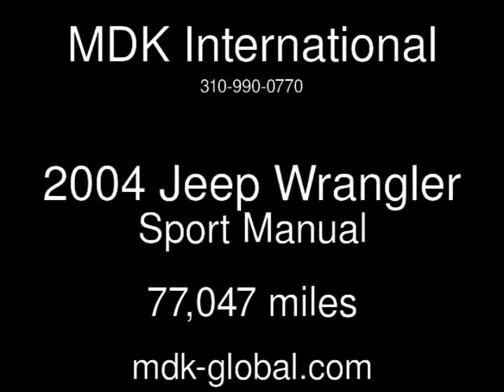2004 Jeep Wrangler Sport Used Cars - BURBANK,California - 2014-06-05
See more details about this used car This 2004 Jeep Wrangler Sport with 77,047 miles is for sale at MDK International.